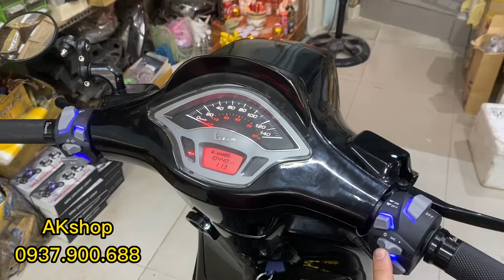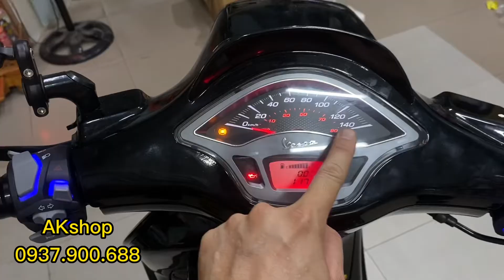Vespa Sprint, Primavera độ cùm LightMaster+ Audi Xinhan Chạy& QuétKhởiĐộng+ đổi màu demi_ AKshop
- 582 Sư Vạn Hạnh Phường10 Quận10 HCM